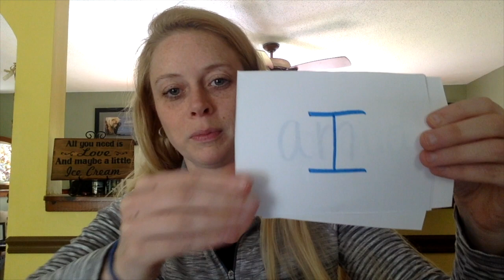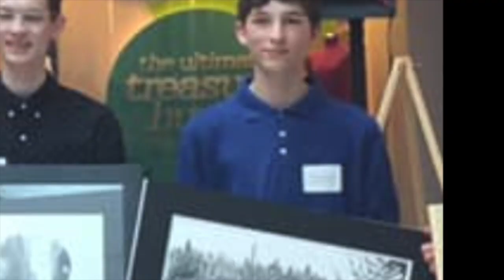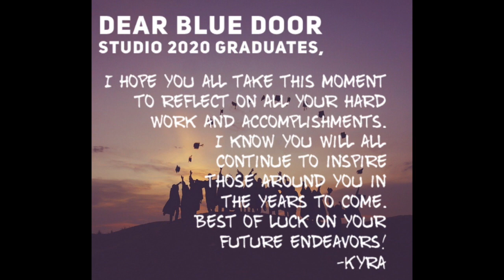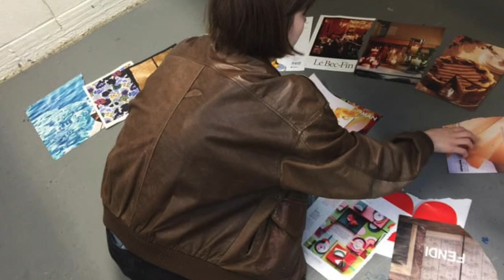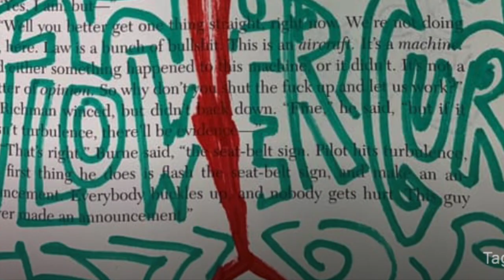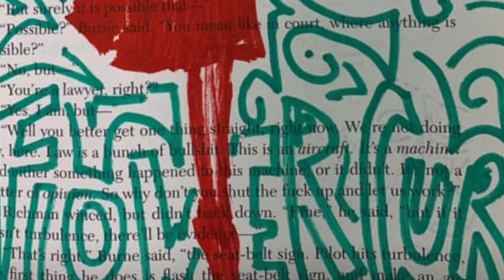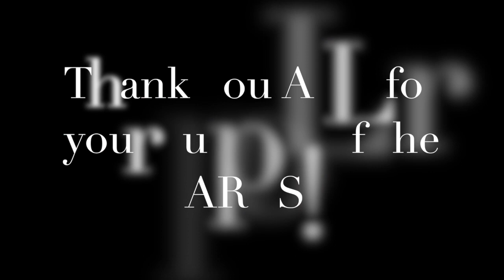BDS Senior Slide Show 2020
This video is about BDS Senior Slide Show 2020